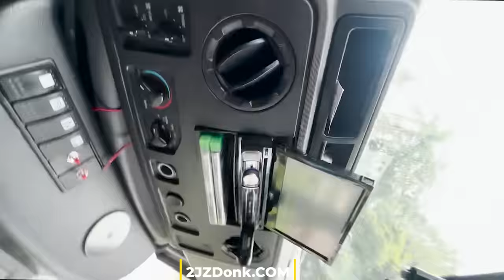Puttin New 24" All Gold Daytons on Fredrarri's 73 Chevy Vert